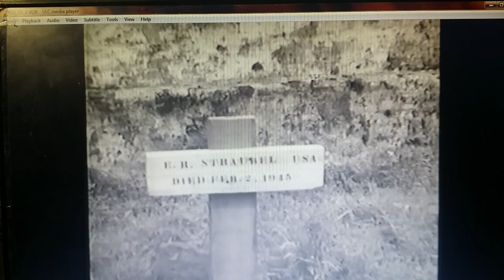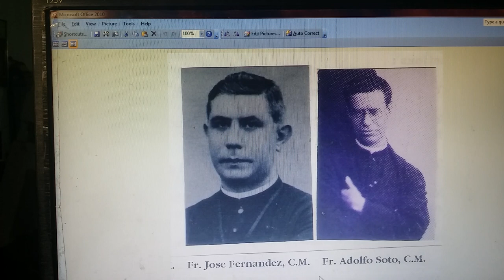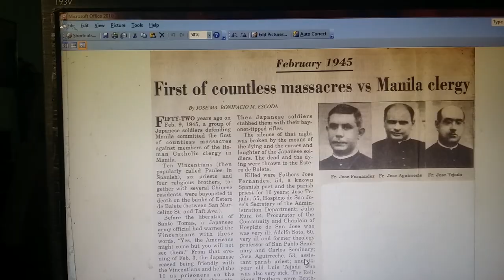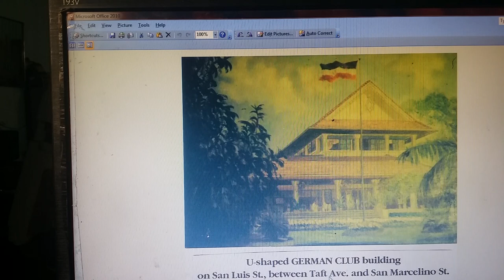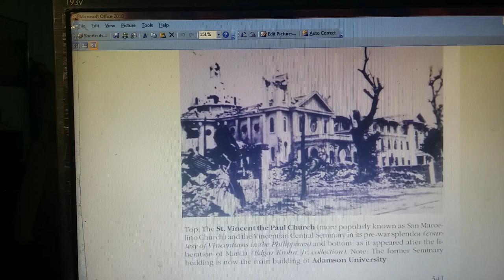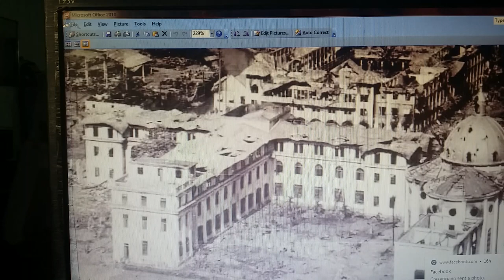WWII Manila: Brutal Massacres by the Japanese against the Catholic clergy & at the German Club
produced by Jose Maria Bonifacio Escoda
The Vincentian Central Seminary was the formation house for future Filipino diocesan priests along San Marcelino St. (one of the oldest and main streets in Manila. It is now the main building of Adamson University. The German Club was at San Luis Street (later renamed Teodora M. Kalaw ) Between Taft Avenue and San Marcelino Street
NARATION BY retired Adamson U professor  Jose Maria  Bonifacio "Boni" M. Escoda  author of the 380-page Warsaw of Asia The Rape of Manila